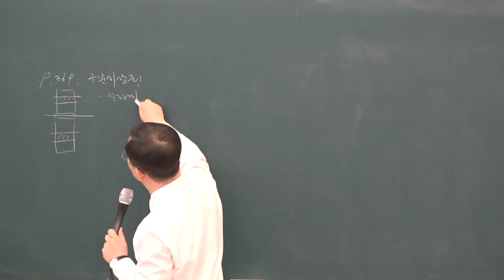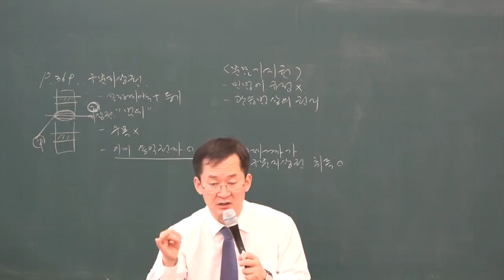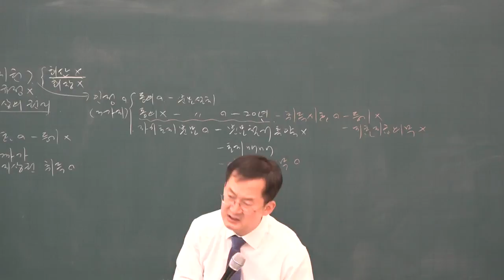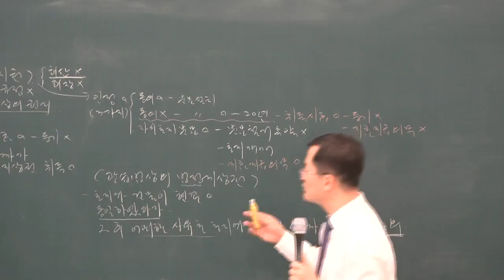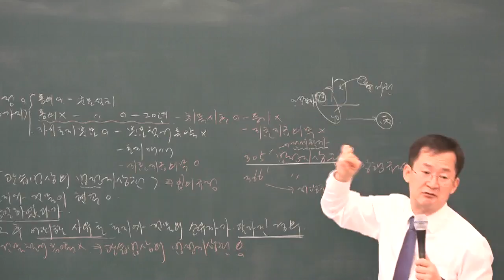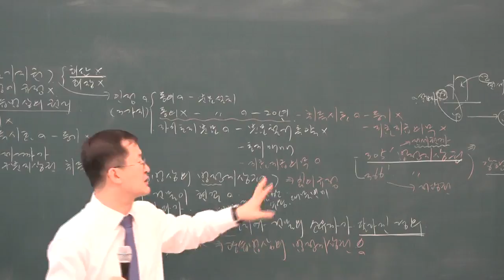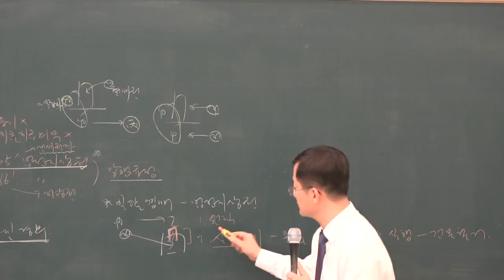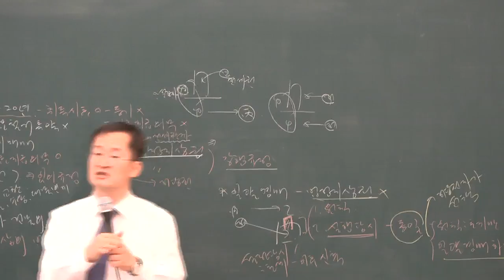[공전무] 2019년 공인중개사 민법 및 민사특별법 기본이론 2-24